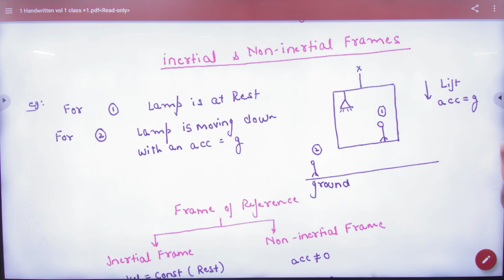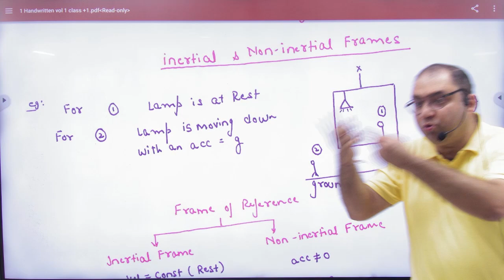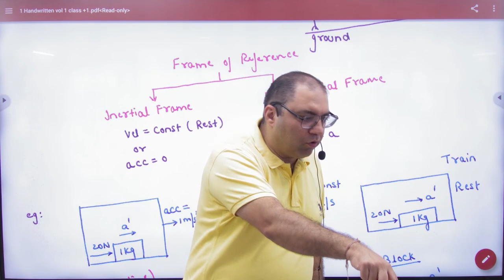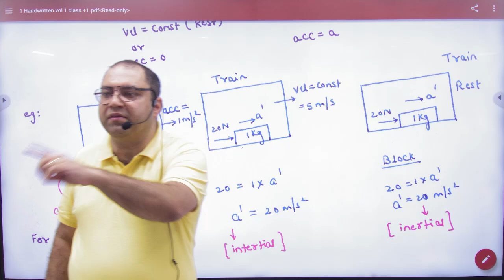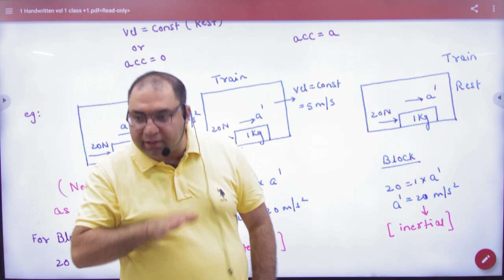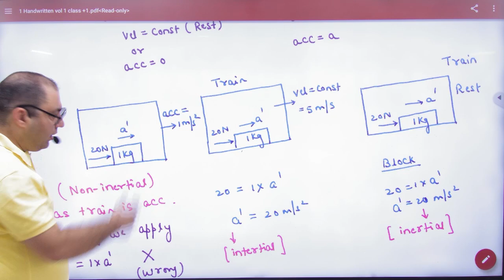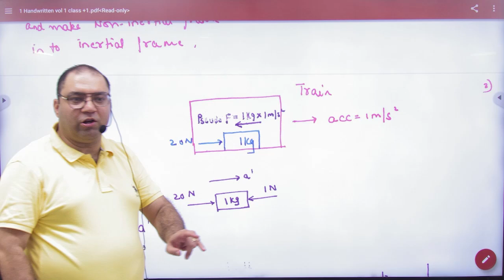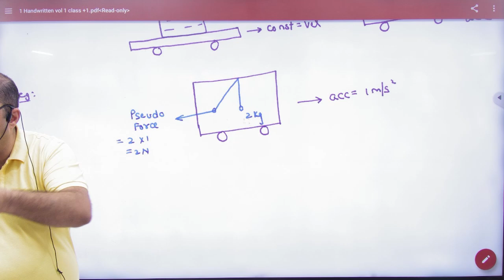3 Inertial and Non inertial frame